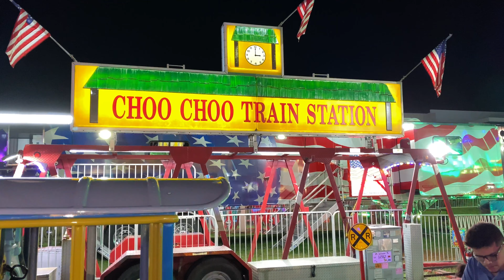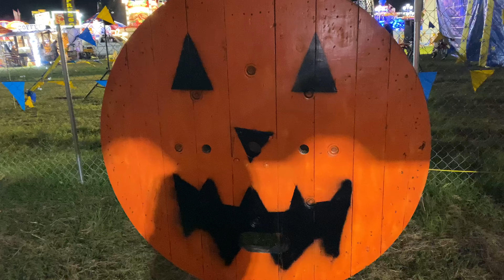OCTOBERFEST | DEEP FRIED OREO | VLOG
Our 1st time trying deep fried oreo 🤤!

L🌟I🌟K🌟E
C🌟O🌟M🌟M🌟E🌟N🌟T    &
S🌟U🌟B🌟S🌟C🌟R🌟I🌟B🌟E

Gracias 👱🏼‍♀️ Without you guys this channel would be nothing 🙏🏼. Stay safe! Be Kind!

marilyns_vlog

💁🏼‍♀️Support:
$Marilynsvlog